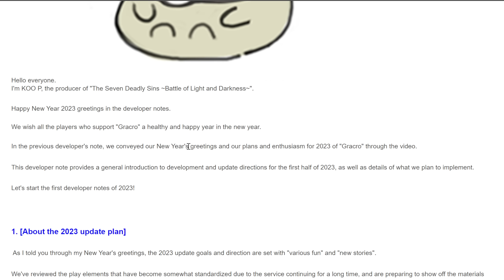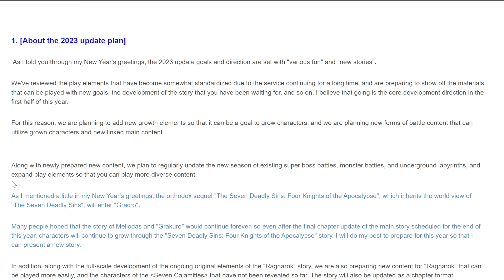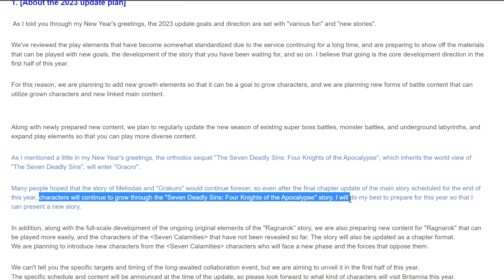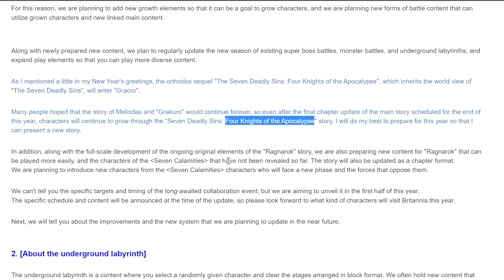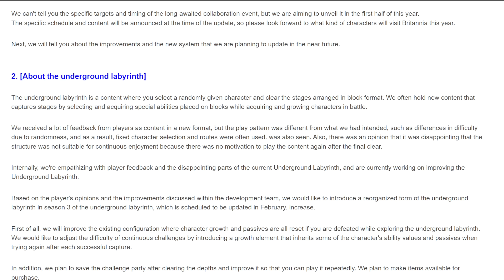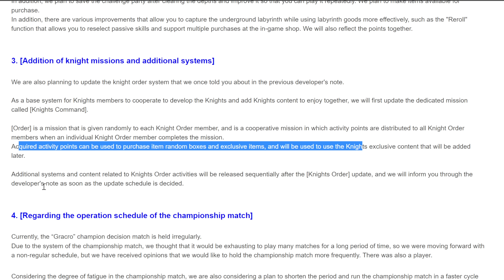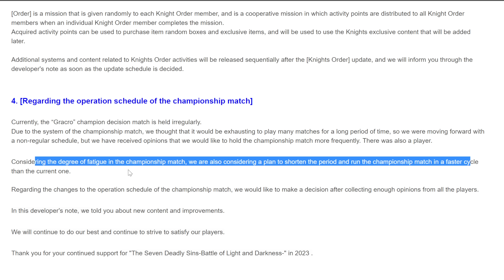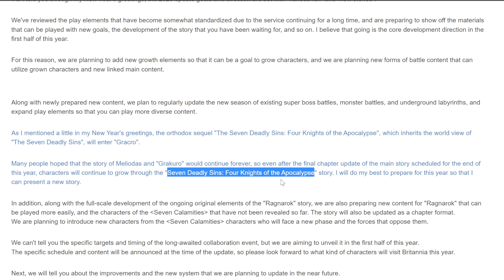FOUR KNIGHTS OF THE APOCALIPSE RELEASE DAY TEASED!!